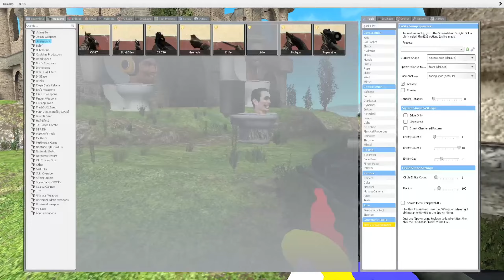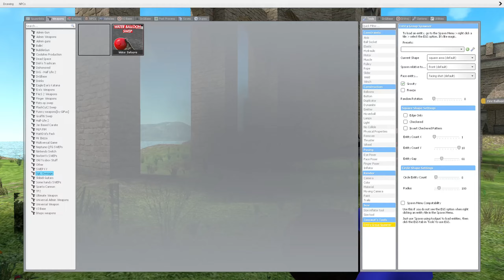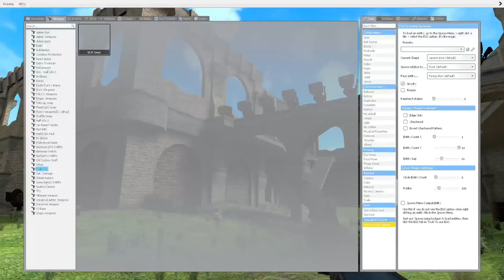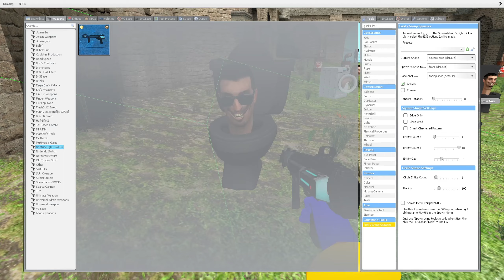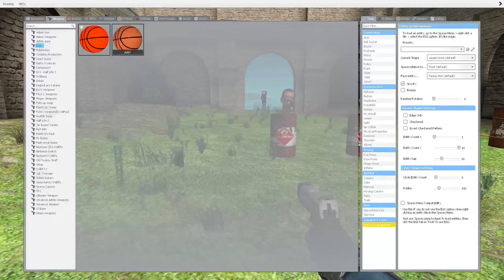TV WOMAN and SKIBIDI TOILETS ENTERED AN ANCIENT CASTLE SCARY STORIES ABOUT WEREWOLVES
Ivan, having overcome the werewolf curse, returns to the abandoned castle after a sharp increase in the number of disappearances in the surrounding area. The dark forces of the castle once again begin to influence his mind, forcing the explorer to face his past and try to prevent a new wave of evil awakening in the depths of the forgotten walls.

Inspired by videos - @DaFuqBoom